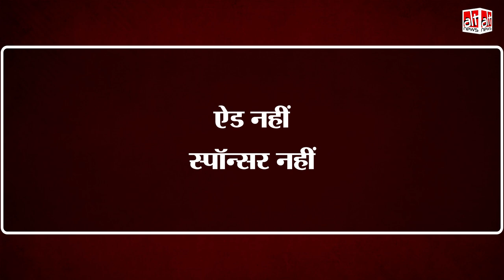Sambit Patra ने Priyanka Gandhi की Rally का अधूरा वीडियो ट्वीट किया, सिर्फ़ मुस्लिम प्रार्थना दिखायी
BJP members share clipped video to portray only ‘Azan’ recited at Congress Kisan Nyay rally.